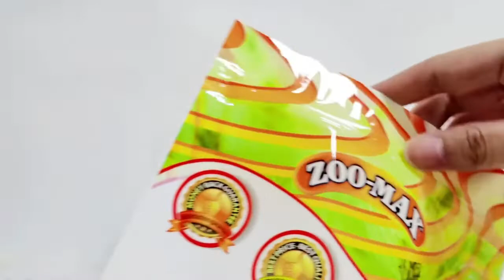Custom Printed Plastic Stand Up Bag From Star Packaging Factory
Looking for new supplier？We are a food packaging factory from China.  We have 25 years of professional production experience, specializing in the production of all kinds of food packaging: candy film, biscuit film, ice cream film, white kraft paper bag, yellow kraft paper bag, kraft paper bag, zipper bag, zipper bag, standing bag, eight side sealing bag, fruit bag, beverage bag and so on.
Attached are the products we have mass produced, which can be shipped at any time.